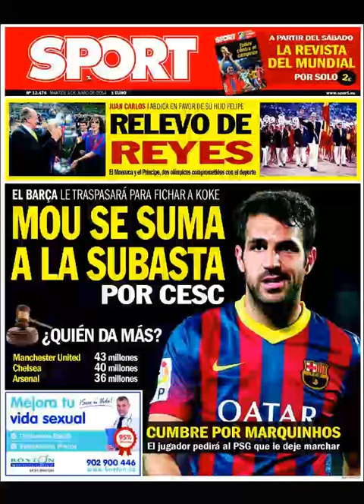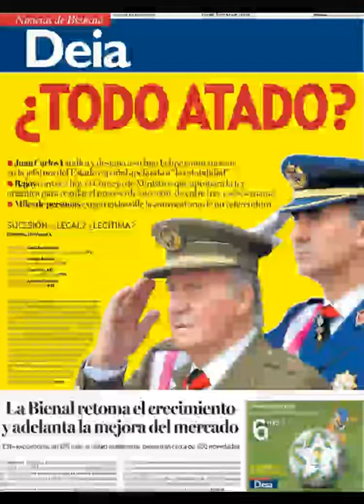Noticias 3 Junio de 2014 Principales Portadas Noticias Diarios Periódicos en España Spain News